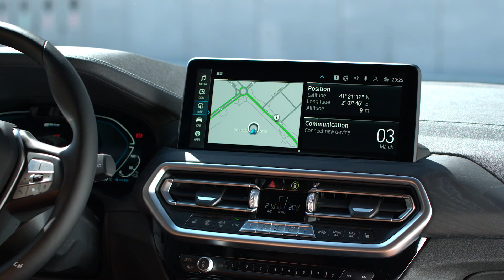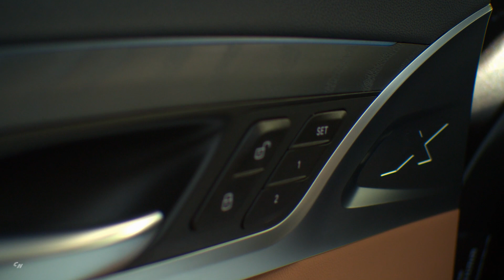2022 BMW X3 M40i / BMW X4 M40i - Sporty SUVs with Mild Hybrid System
The new BMW X3 M40i and BMW X4 M40i gain the benefits of a 48-volt mild hybrid-system.  The mild hybrid technology draws on a powerful 48-volt starter/generator and an additional battery, so it has significantly expanded possibilities when it comes to brake energy recuperation. When the accelerator pedal is released, the generator converts the kinetic energy into electricity, which is stored in the 48-volt battery. Recuperation in coasting mode is particularly intense in SPORT mode.